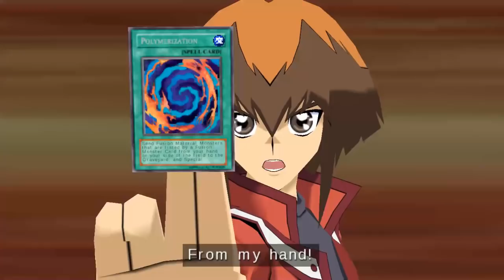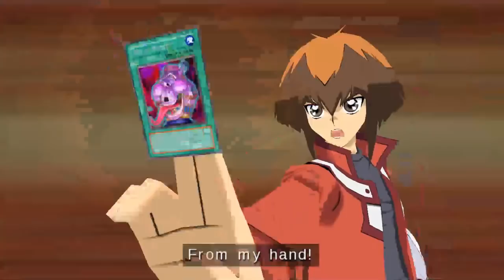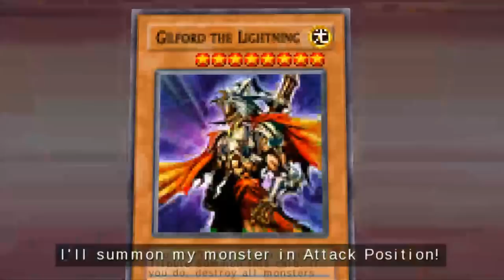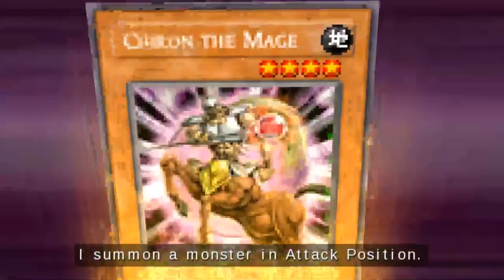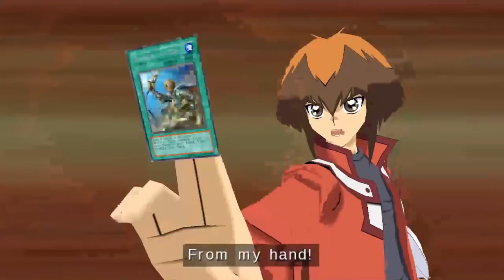Let's Play Yu-Gi-Oh Tag Force 2 Part 4